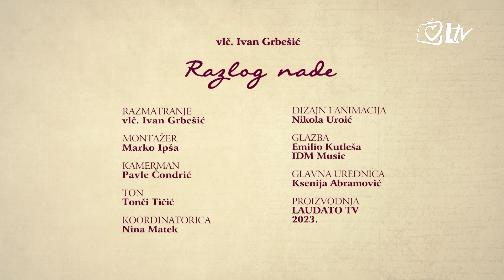Razlog nade - Četvrta vazmena nedjelja (A)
Bit i sažetak evanđelja Četvrte vazmene nedjelje. Godina A, Iv 10, 1 - 10. Urednik emisije: vlč. Ivan Grbešić.